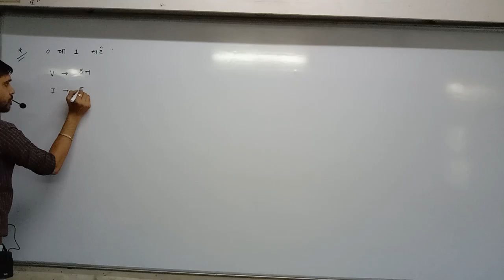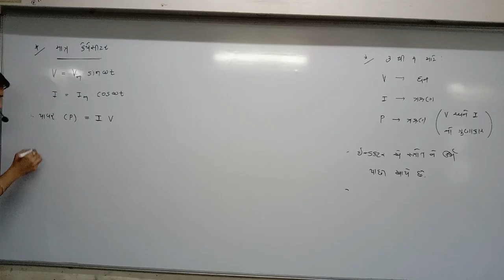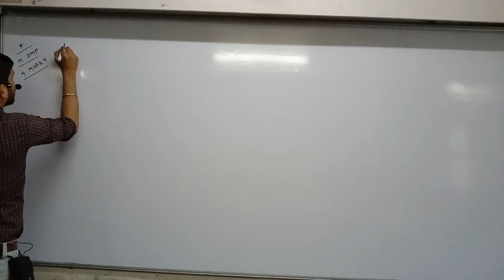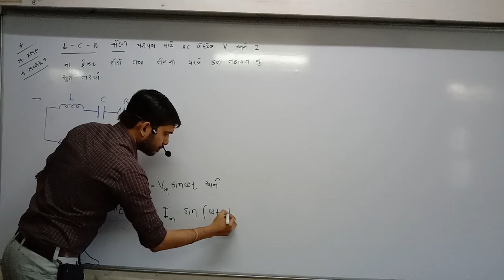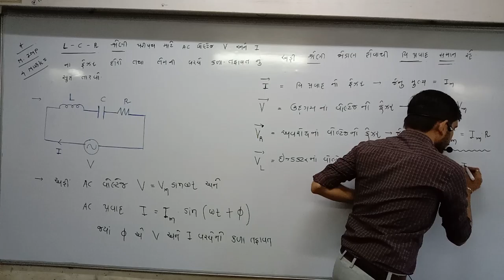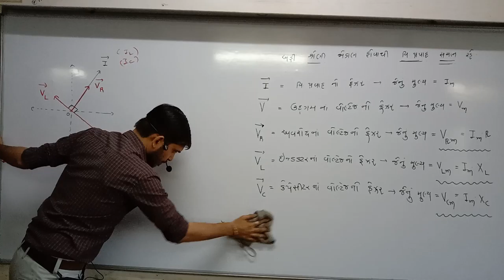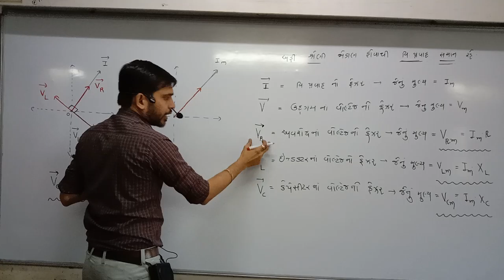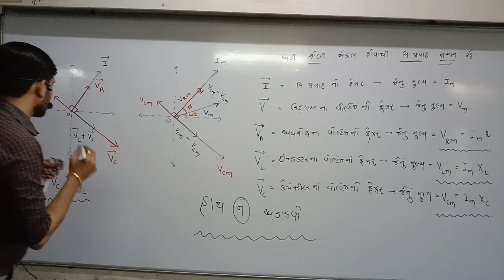STD 12th Guj Med Physics Ch 7 P5